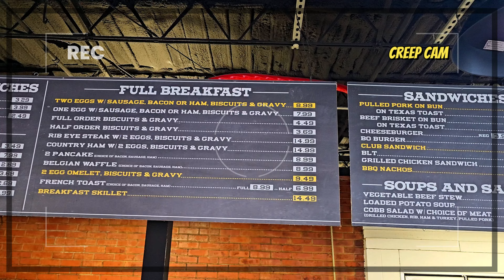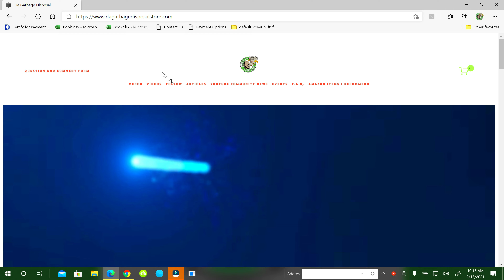Bo's Breakfast and Bar-B-Q Speed Challenge